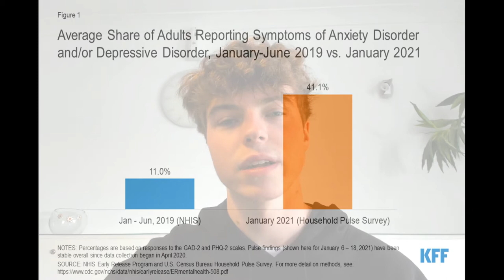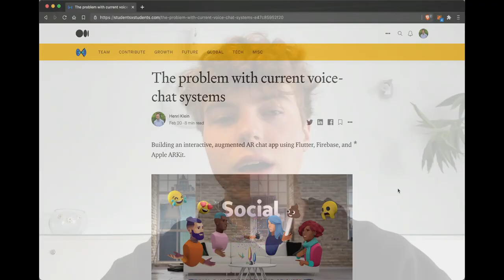The problem with current voice-chat systems